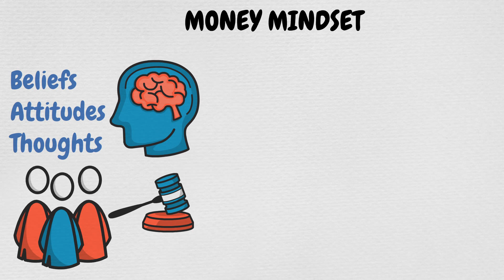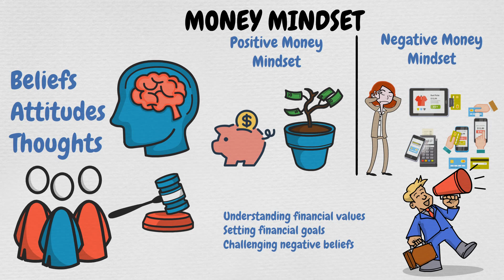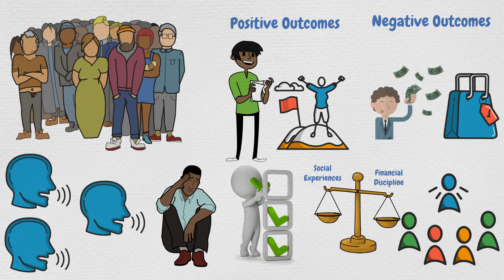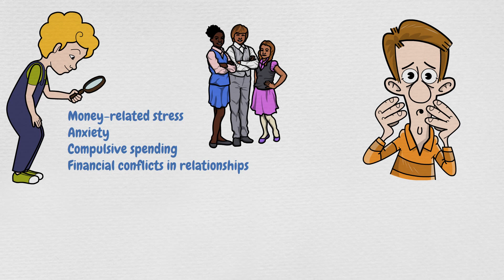The Psychology of Money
Explore the fascinating world of finance and human behavior in our latest video, "The Psychology of Money." Discover how emotions, biases, and beliefs influence our financial decisions and learn valuable insights to help you make smarter money choices. Dive into the hidden aspects of your relationship with money and gain a deeper understanding of how psychology impacts your financial well-being. If you're looking to enhance your financial IQ and improve your money mindset, this video is a must-watch.